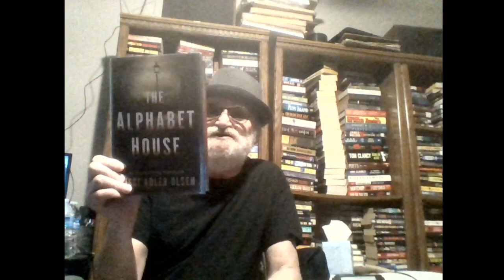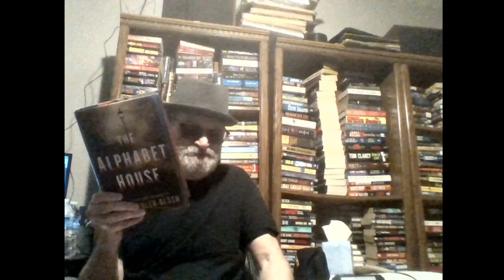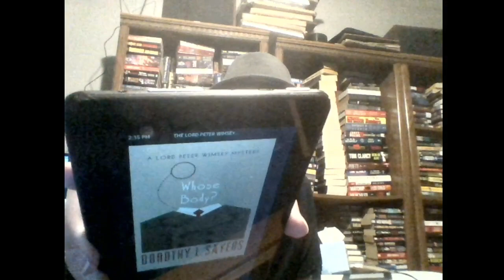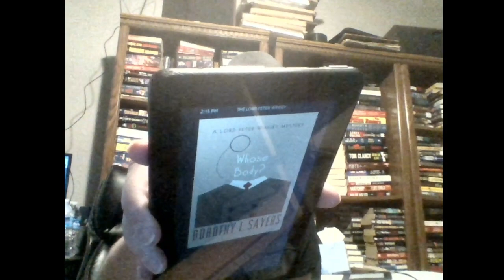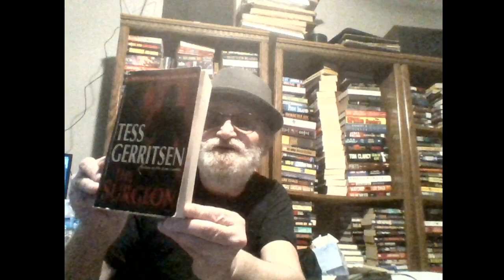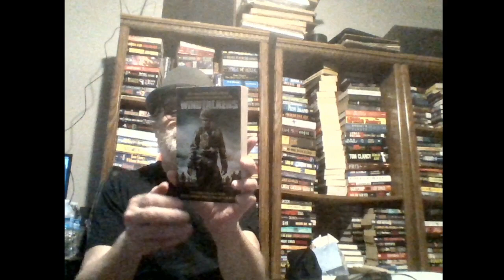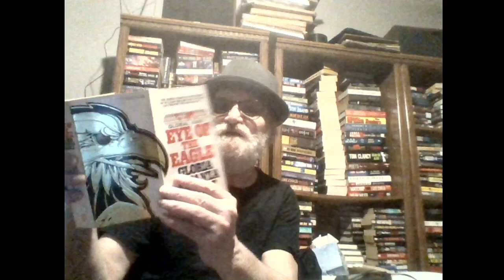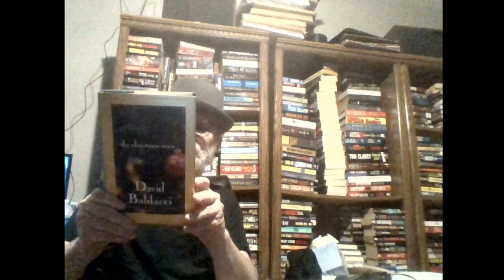Reading & Channel Update Plus a Library Book Haul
I talk about what I've  been reading, what I'm currently reading, some changes to my channel and a library sale book haul.